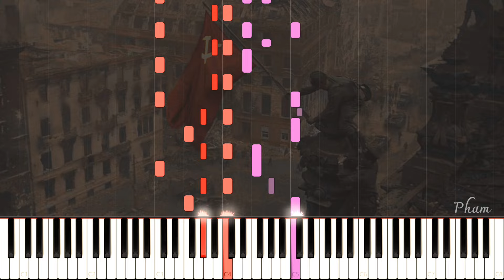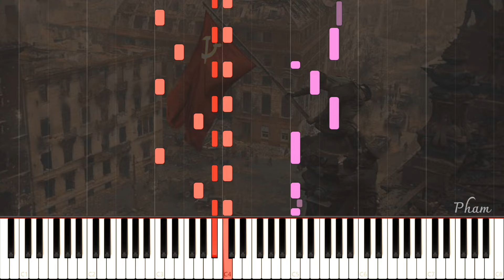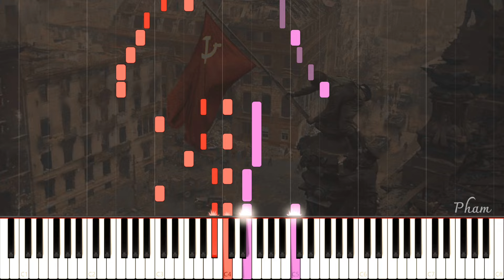Farerell Of Slavianka - Прощание славянки - Piano Tutorial!